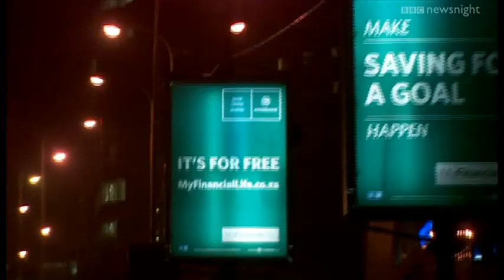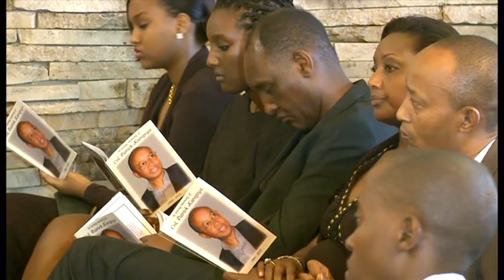'Oppose us and you are likely to end up dead' - Newsnight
Gabriel Gatehouse reports from South Africa ahead of the 20th anniversary of the Rwandan genocide.